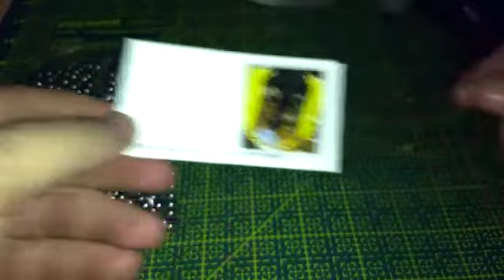RENNAN MILANO RECEBENDO SEU ESTILINGUE (Senhor do Estilingue)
VISITE NOSSA LOJA VIRTUAL VENDAS DE ESTILINGUES E ACESSÓRIOS.